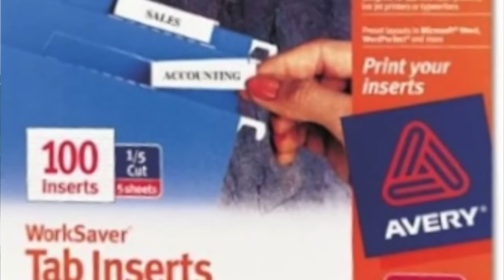Simple Home Filing System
Tracy shows you a simple way to keep your files organized! You can learn more or hire Tracy to help you by going to her website.  OrganizeSimplyWithTracy.com